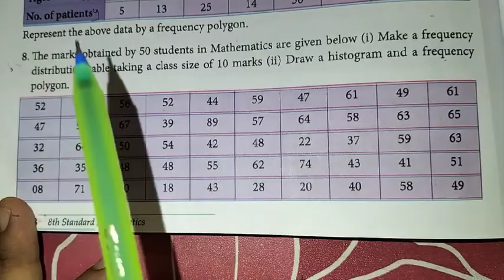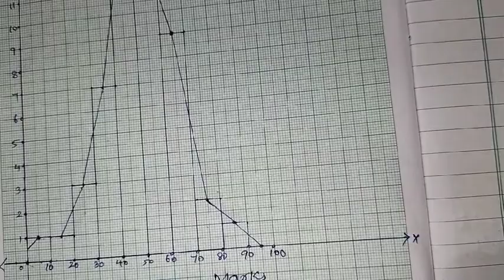8th maths ch-6 Statistics Ex-6.2 (8th sum) | Samacheer One plus One channel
This video contains for 8th standard maths Chapter-6 Statistics, Exercise 6.2 Q.No. 8 complete solution.

My Another Channel 👇
Sangeetha Media